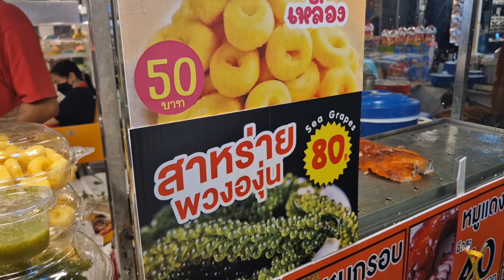คลิปลืมลง เปิบทุเรียนข้างถนนพัทยา กรอบนอกนุ่มในละลายในปาก กิน KFC ไทยในรอบ 4 ปี ทริปก่อนกลับสวีเดน